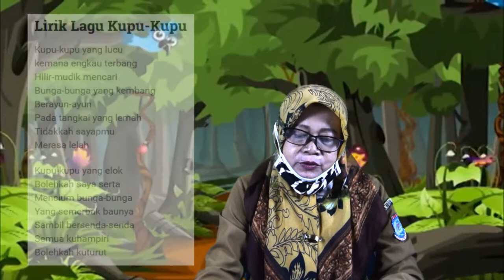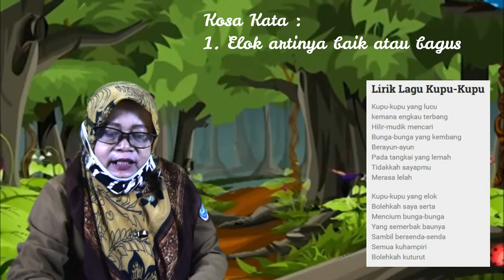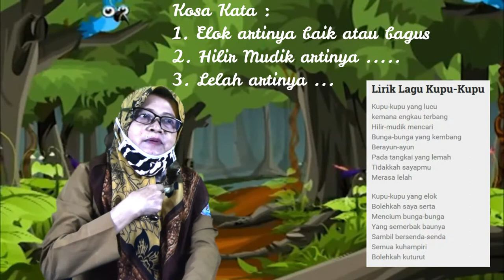Tema 5 SubTema 3 Pembelajaran 4 Kelas 2 - Kosa Kata || Pembelajaran Daring